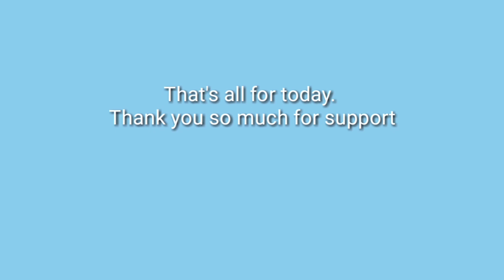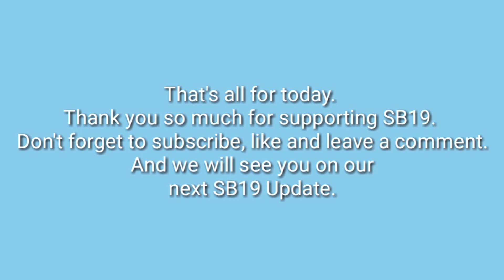SB19 united with other Famous Filipino Singers for a Concert | Esbi Updates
A'TIN! Filipino Music is arising as SB19 got a chance to share the same stage with other famous Filipino singers in the country like Moira Dela Torre, Juan Karlos and KZ Tandingan.